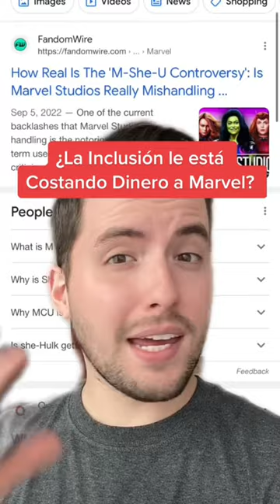Wakanda Forever tiene demasiada inclusión?